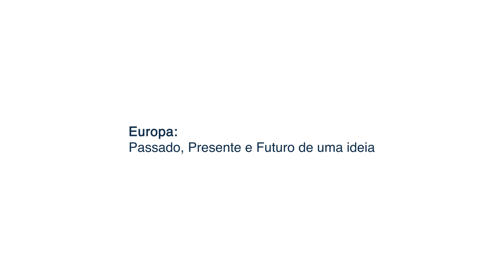Europa: uma visão de dentro e um olhar de fora - Abertura